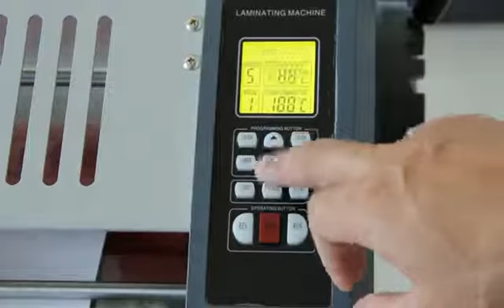VOKEDA VKD3816 automatic laminating machine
VOKEDA VKD3816 automatic laminating machine with self cutting
laminator
Thanks